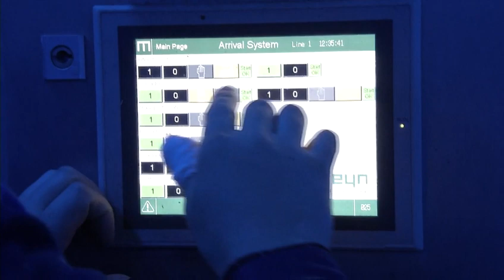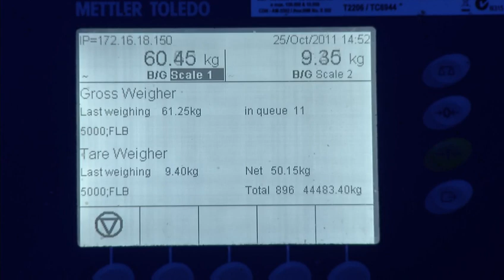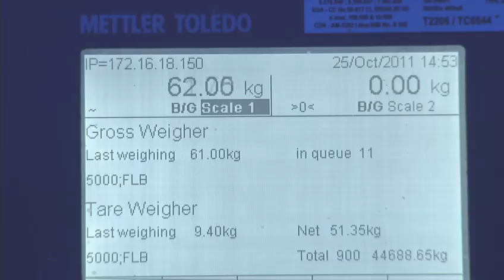Meyn® Drawer system